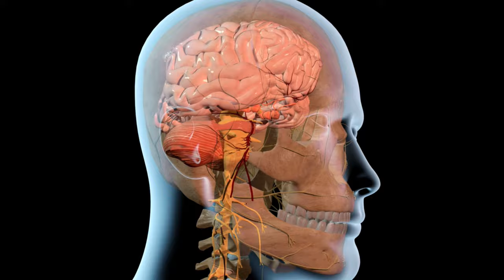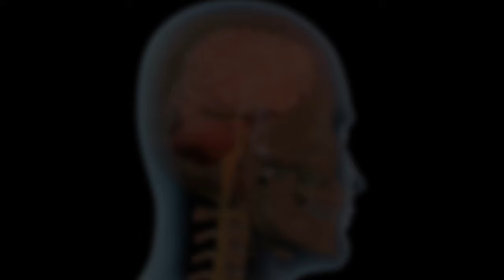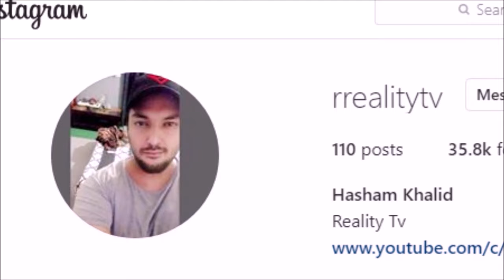The Strange Case of Clairvius Narcisse - Reality Tv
This is a story of a man named Clairvius Narcisse . He re-appeared 18 years after people thought he passed away but he was still alive. People call him the real life Voodoo Zombie. Watch this Video.